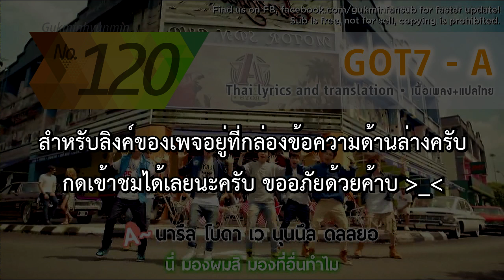GOT7 - A [Thai sub]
▼อีกช่องทางสำหรับการพูดคุย-ถามคำถาม เชิญที่เฟสบุ๊คเพจนี้เลยครับ▼